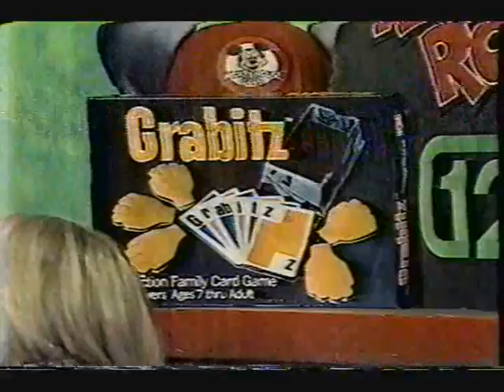Tylers Ramblin Rod bday 1979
Ramblin Rod was a kids show in Portland, Oregon. I was one of the Birthday guest. I am the last kid. Tyler. My sister Tara is carrying me, then going through my hair.